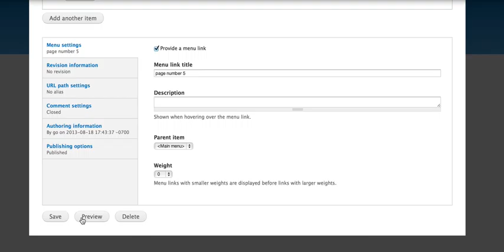Test Help Screen Cast